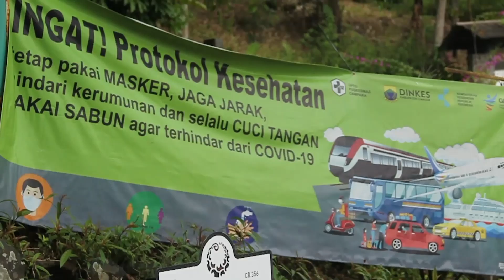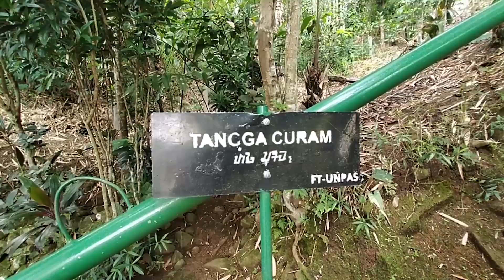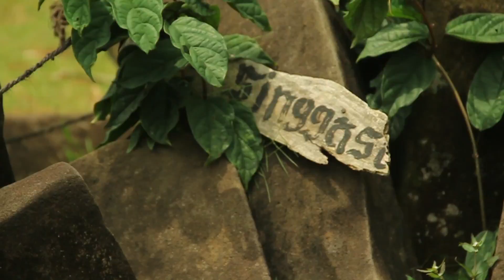Situs Purbakala Gunung Padang